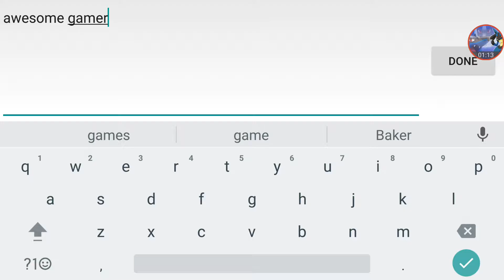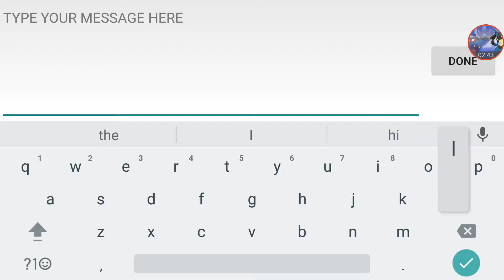Pixle gunner 3D killing people for fun!!!